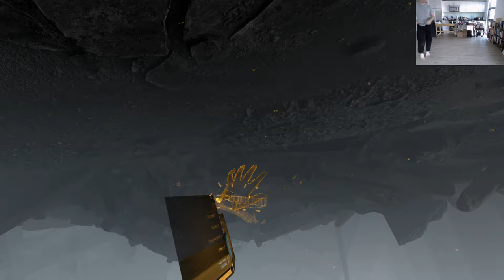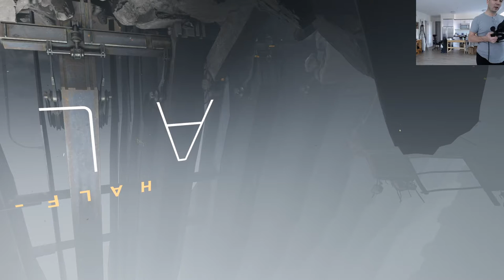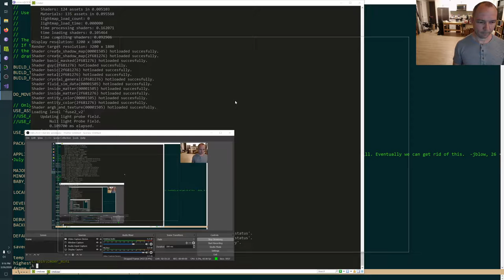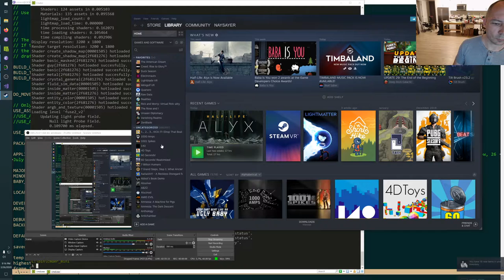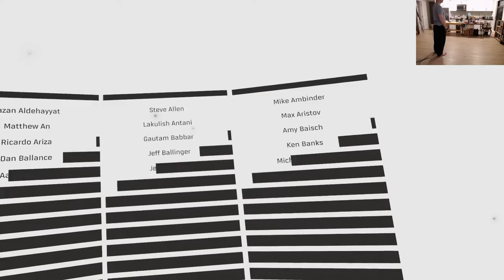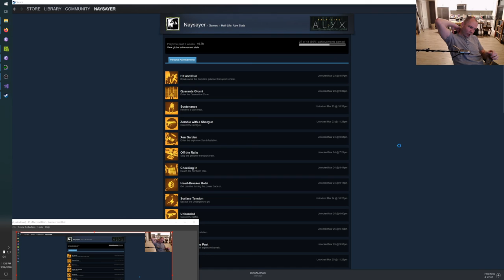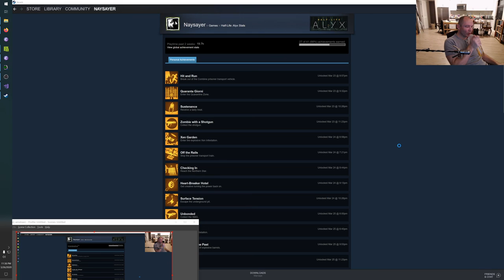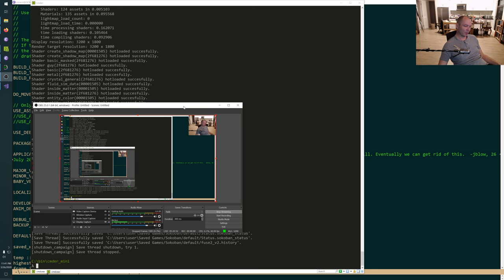Jonathan Blow plays Half-Life: Alyx PART 5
Original title: Gaming: Gorilla Imminent
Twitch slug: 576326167